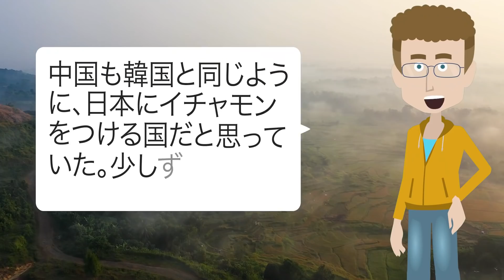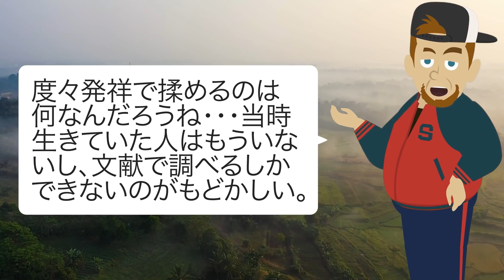【海外の反応】韓国紙「寿司の起源は我が国だ!日本は偽物w」中国紙「いや日本だからw」まさかの援軍で韓国さんは…w【俺たちJAPAN】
■フリー素材
動画：Pixabay（フリー動画）